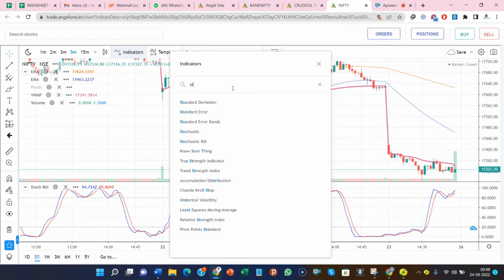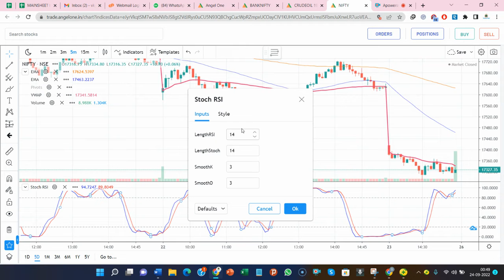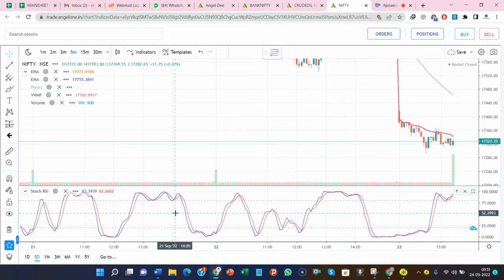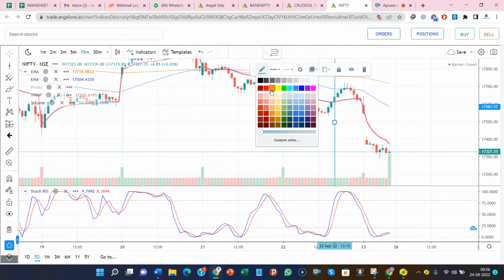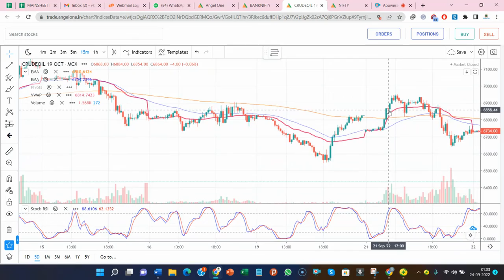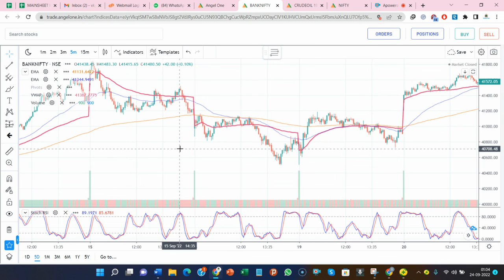Stoch RSI l Practical Use l Time Frame l Profit Trading Setup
Stock Square
Lets Make Profit

USE RSI and Vwap

Zerodha
Invest and trade with Kite by Zerodha, India’s largest retail stockbroker. Open an account now.